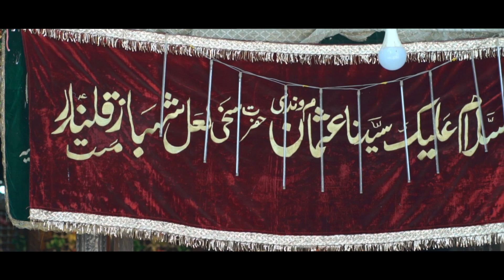Sindh Alaman | Rizwan Zaidi & Sons | Manqabat 2022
Poet Jawwad Jafri, Larkana
Videography by Sharim Naqvi & Mesum Zaidi
Special Thanks Dabir Rizvi & Team, Zulfiqar Shah & Saein Rehmatullah
Video Edit by One Ten Media, Karachi

منقبت

سنُدھ عَلمَن سانڑُ سجائی آ، ڈِنی قلندر لعلَ گواہی آ
سندُھ تے عباسَؑ جی شاہی آ

تھا جُھولِن علمَ ہوا میں، آ ہر سُو مہکَ فضا میں
پہنجی علمَن عزتَ ودھائی آ، ڈِنی قلندر لعلَ گواہی آ

ہر لبَ تے آہے نعرو، جیے غازیَؑ علمَن وارو
ہر پاسے گُونج اِہائی آ، ڈِنی قلندر لعلَ گواہی آ

آ غازیؑ اساں تے راضی، کَئی مولا کرم نوازی
جِنہں سِندھڑی جنتَ بنڑائی آ، ڈِنی قلندر لعلَ گواہی آ

جہنجو شاہ نورانی گداگر، بَری، لعلُ ایں شمسُ ثنا گر
جھنجو نوکر گھوٹ بھٹائی آ، ڈِنی قلندر لعلَ گواہی آ

کَیُوں وِردُ تھا غازیؑ غازیؑ، حیدرؑ جے لالَ اساں جی
کَئی اوکھیَ ویلَ سنڑائی آ، ڈِنی قلندر لعلَ گواہی آ

وَسے غازیؑ تھو ہر دل میں، اَچے کَم تھو ہر مشکل میں
غازیؑ ساں وَیئر اَجائی آ، ڈِنی قلندر لعلَ گواہی آ

جیکو علمُ سَہے نہ تھو درَ تے، غازیَؑ جے ہر مُنکرَ تے
سندھ وارن لعنت وَسائی آ، ڈِنی قلندر لعلَ گواہی آ

دھرتیَ جے مَتھاں سو بار آ، او لعنت جو حقدار آ
جنھن پاک بتولؑ رنجھائی آ، ڈِنی قلندر لعلَ گواہی آ

آہے معجزو شکل علیَؑ جو، غازیؑ لجپالَ سخیَ جو
جوادؔ سجھی سندُھ سائی آ، ڈِنی قلندر لعلَ گواہی آ

شاعرِ اہلِ بیتؑ:  جوادؔ جعفری